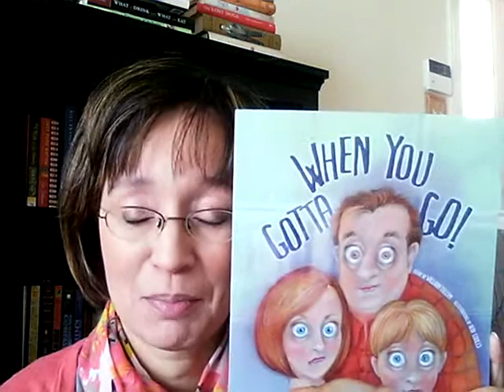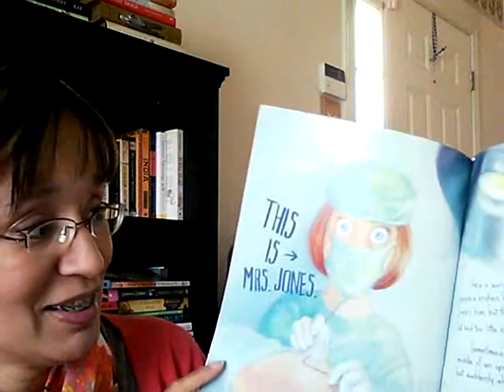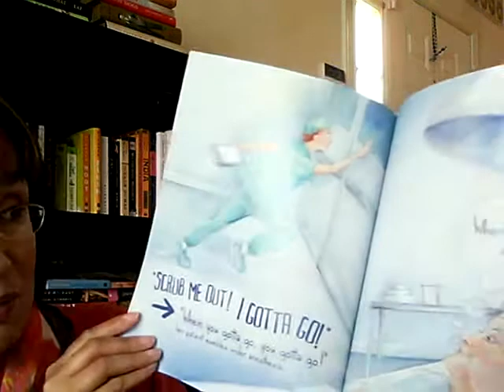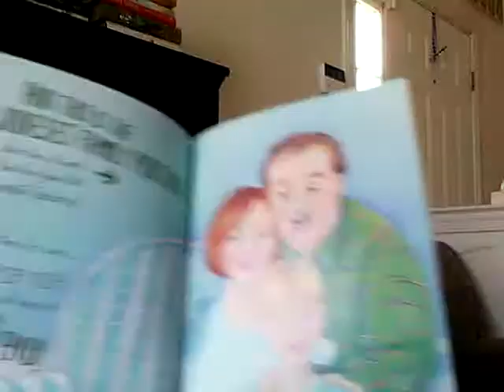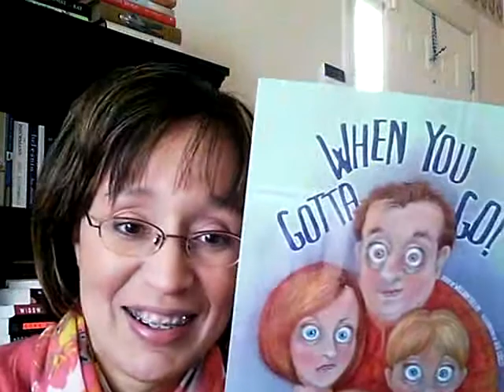Unconventional Librarian reads When You Gotta Go